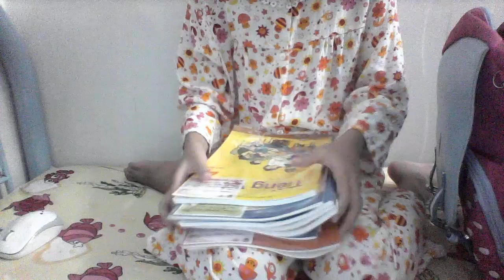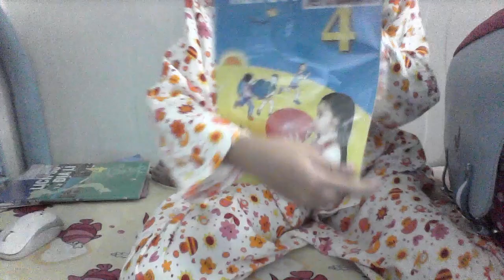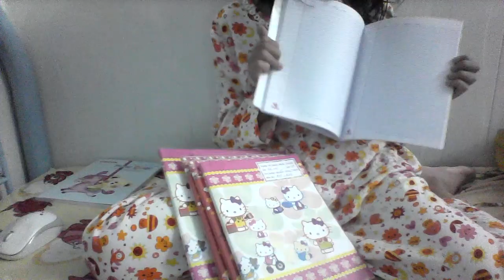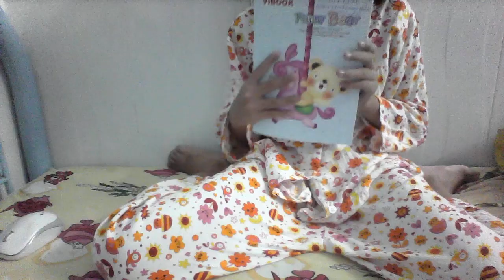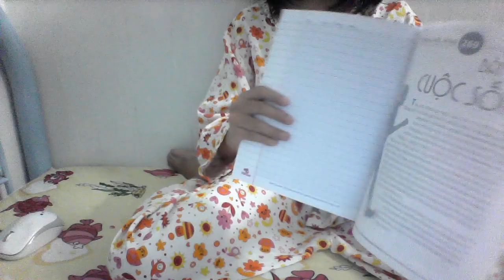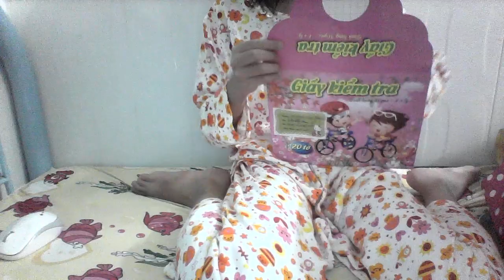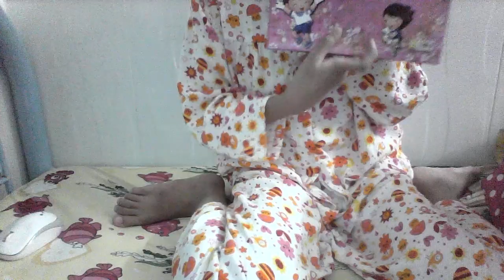gioi thieu dung trong nam hoc 2017